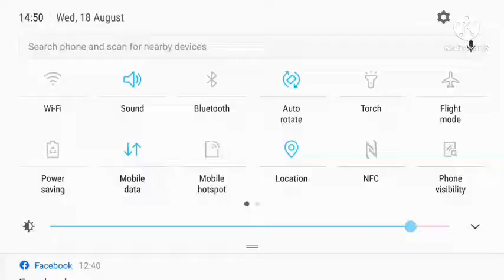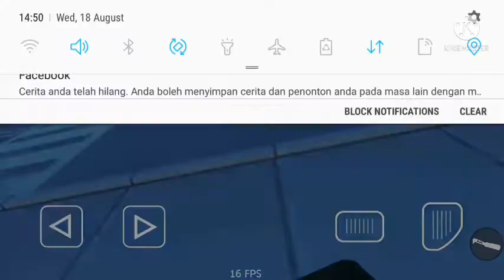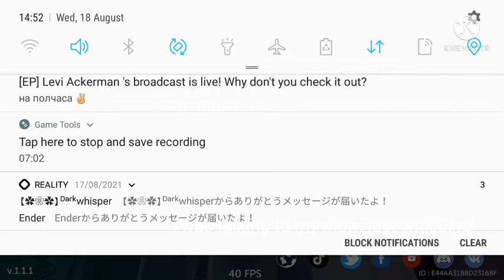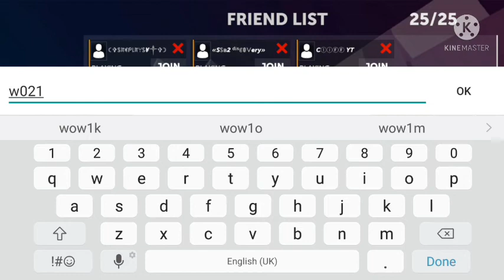[The new video][idk what I am going to say :/ ]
oh wait you can play ssb2 and join server and login plz